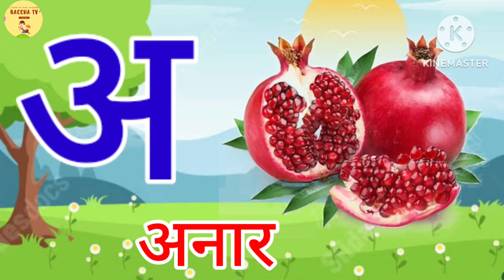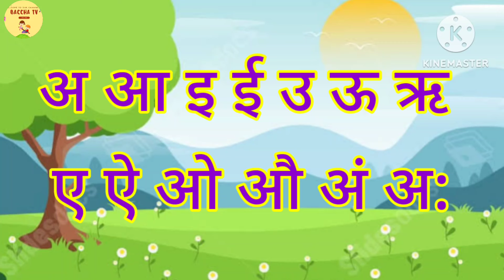अ आ इ | a aa e ee | A se anar | अ से अनार | Anar aam imli | हिंदी वर्णमाला | anaram | K se kabutar